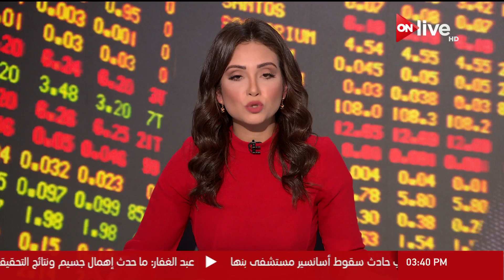وزير الإسكان: 5.6 مليار جنيه استثمارات الطرق بمدينة القاهرة الجديدة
الموقع الرسمي للقناة  ..